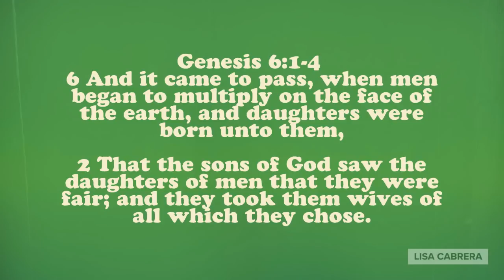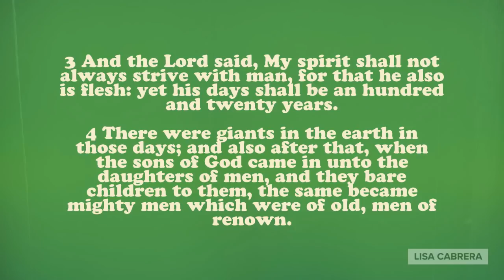Nephilim Today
Modern day giants on earth.